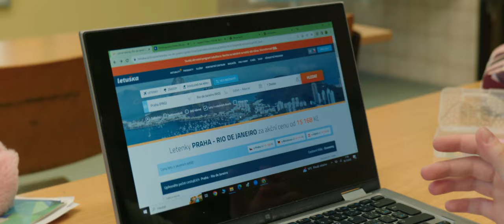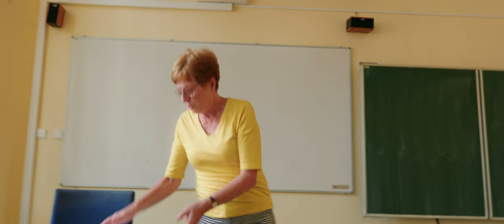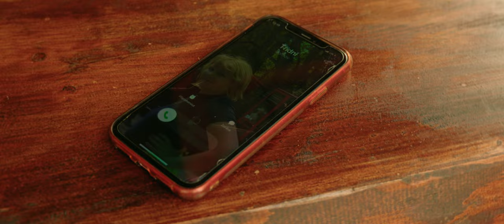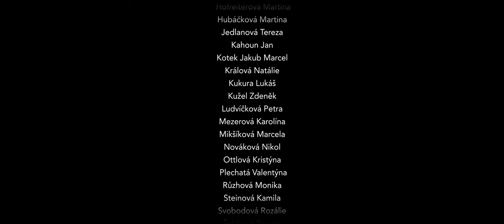Maturitní video - 4.A 2024 | Gymnázium Benešov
MATURITNÍ VIDEO 4.A JE TADY!!!

Vydejte se s námi na naši neopakovatelnou cestu do Brazílie, kterou společně zakončíme 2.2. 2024 v KD Karlov nezapomenutelným CARNEVALEM!